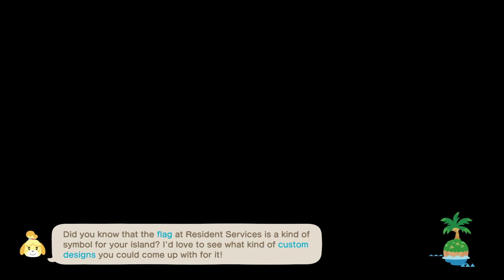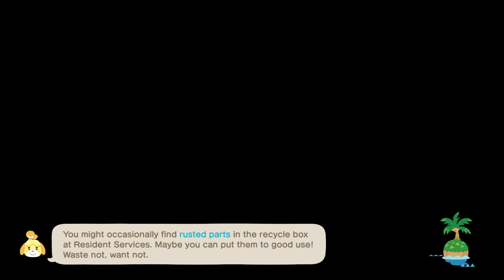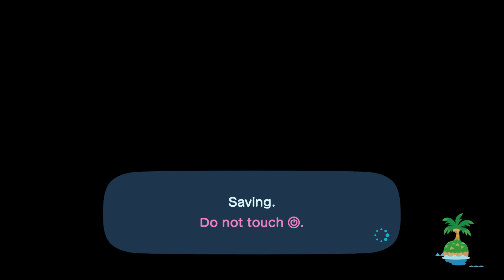Animal Crossing New Horizons life on my island part 3 (exploring and catching up)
I Thought about since it's been 4 weeks since i did the last Animal Crossing new horizons on the channel. and as a Animal Crossing fan i enjoy playing and to all fans let's hope we get a new one soon for 2024. plus i hope to do the others soon i hope and i will continue  wind waker fingers crossed and the others as well and please subscribe to the channel for more videos.